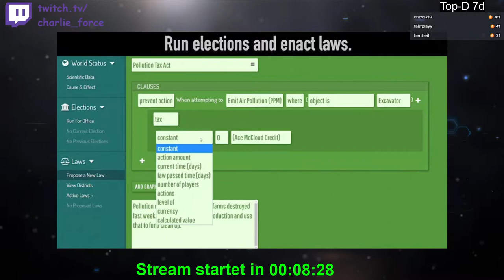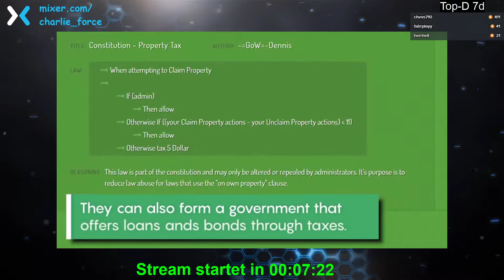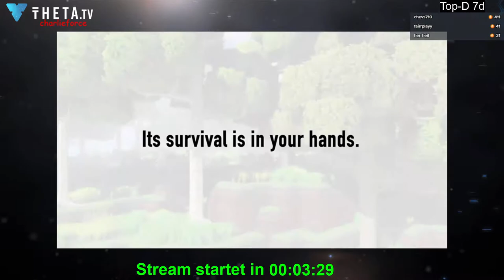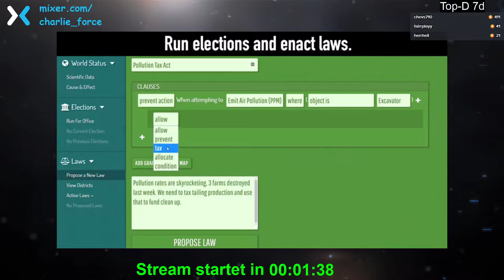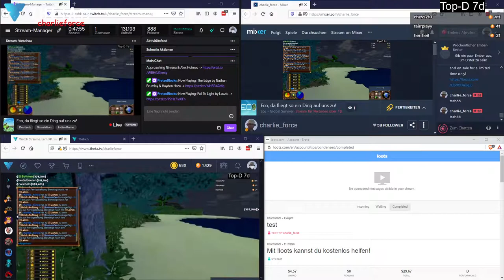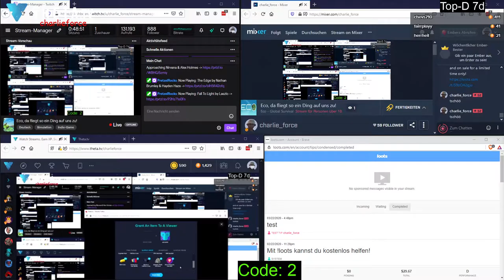2020 03 27 Eco